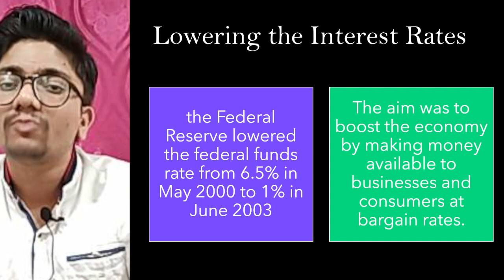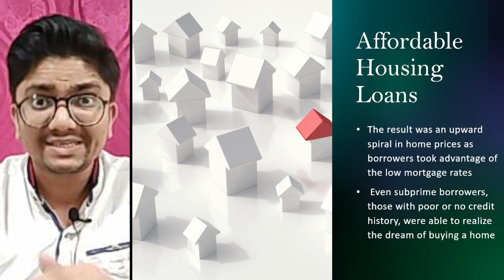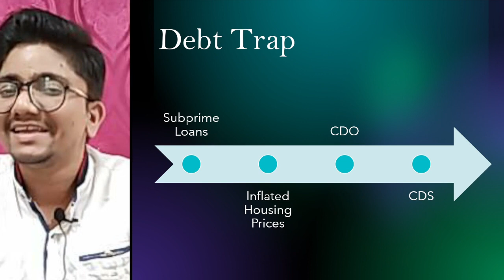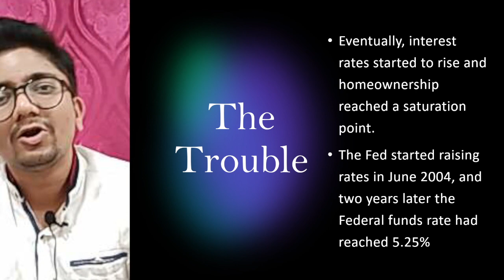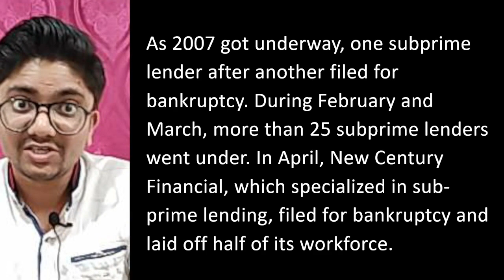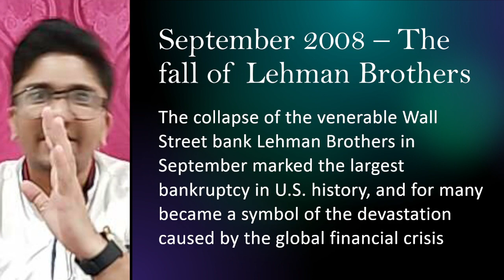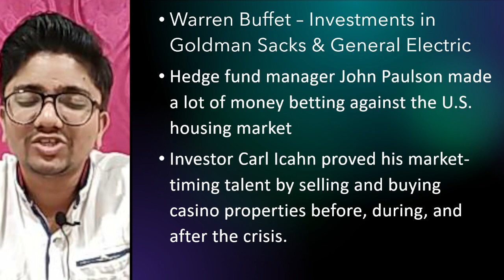Financial Crisis of 2008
The Global Economy keeps on moving from one direction to another but the side effect is that along with the positive effects even negative effects get transferred from one corner of the world to the other rapidly. A similar event happened in the year 2008 when a financial crisis started in the Amera but spread all across the world. Here is a complete story of the global financial crisis of 2008.
This video includes the following topics
#1 SHARE
#2 SHARE ANALYSIS
#3 SHARE NEWS
#4 SHARE LATEST NEWS
#5 SHARE FUNDAMENTAL ANALYSIS
Open Demat Account in Zerodha

We make videos about Money Management, Stock Markets, Personal Finance, etc. If you have any questions to ask post down in the comments below.

We would appreciate your opinion

🔴Personal @oknirmal